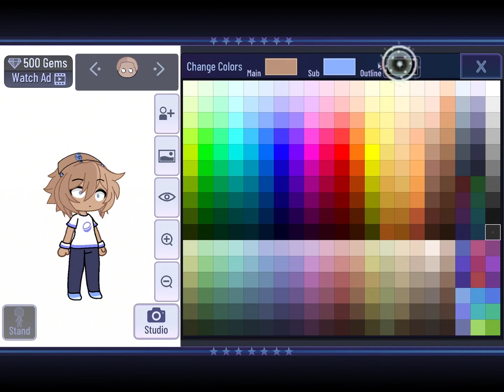making TADC characters in gacha ‼️🎪 PART 2 ❗️